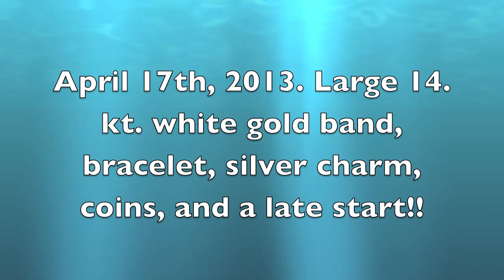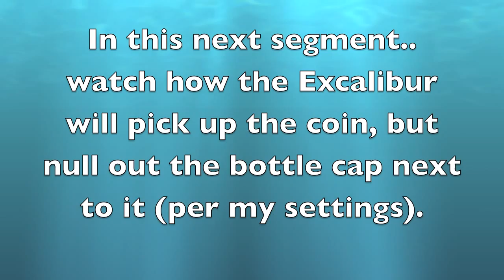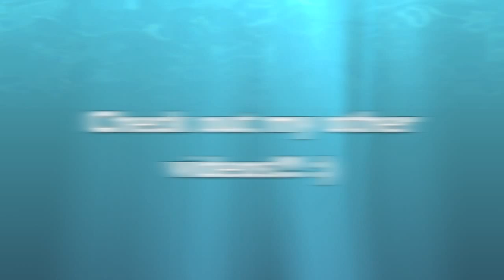April 17th, 2013. Large white gold band, silver charm, bracelet, coins, and more!!!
Got a late start today, and finished early due to an early tide change. An issue with some of the dive gear also gave me incentive to leave ahead of time. Still got a nice gold band and some other stuff. Planning another trip again tomorrow!!! :)